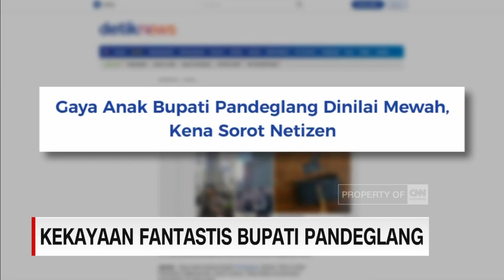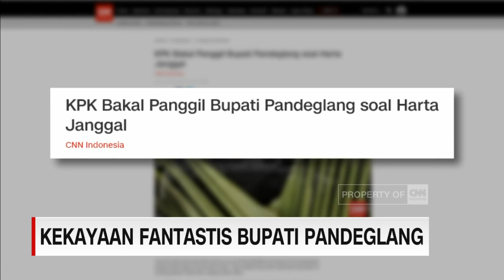Lagi, Harta Pejabat Jadi Sorotan, Bupati Pandeglang Miliki Kekayaan Tak Wajar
Satu lagi, pejabat mendapat sorotan karena harta kekayaannya. Bupati Pandeglang Irna Narulita dianggap memiliki kekayaan yang tidak wajar, sebesar 62,5 miliar rupiah. KPK pun berencana memanggil Irna setelah sebelumnya memeriksa kepala dinas kesehatan Provinsi Lampung, Reihana, yang kerap pamer kemewahan.